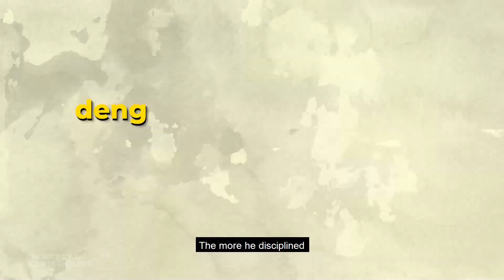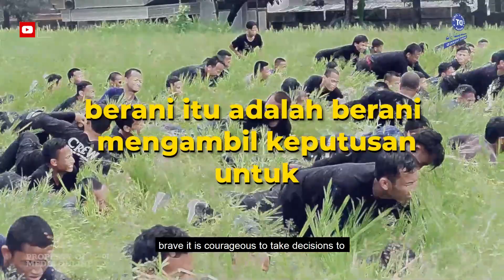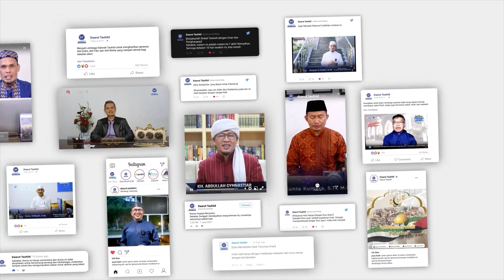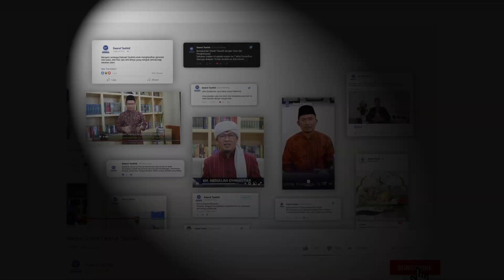3 Ciri Karakter Kuat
Sahabat, Nabi Muhammad Shalallahu alaihi wassalam
adalah sosok yang kuat yang kuat baik secara
jasmani maupun rohani, mental maupun intelektual

dalam salah satu hadits nya Rasulullah bersabda:
"Mukmin yang kuat lebih baik dan lebih disukai
Allah daripada mukmin yang lemah dan pada keduanya
terdapat Kebaikan"

Lantas bagaimana kekuatan itu bisa kita dapatkan,
atau bagaimanakah ciri-ciri dari Muslim yang kuat itu
Berikut Penjelasannya .

yang dikutip dari buku
*Membangun Karakter BAKU (Baik dan Kuat)* karya dari Gurunda kita KH. Abdullah Gymnastiar (Aa Gym)

Yuk Sahabat, disimak video selengkapnya
Semoga Bermanfaat

Sahabat bisa melihat video di Channel Youtube kami : Daarut Tauhiid Official